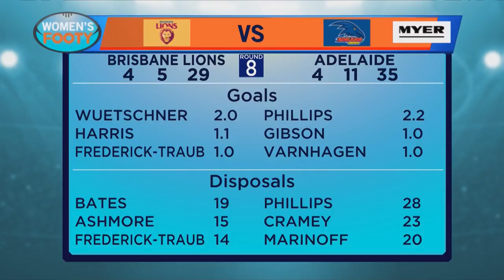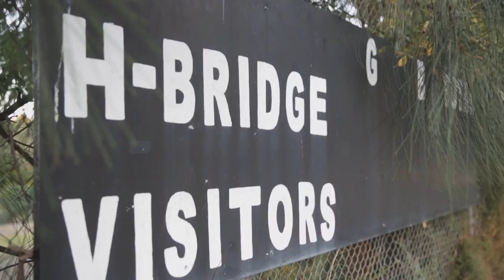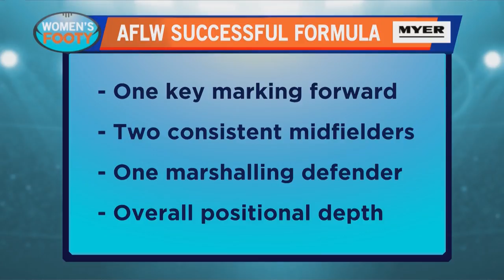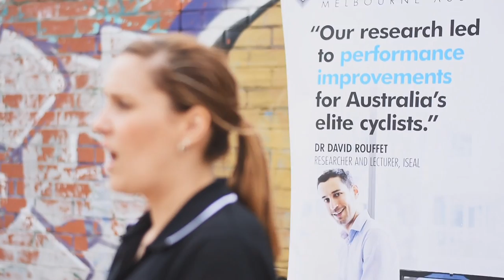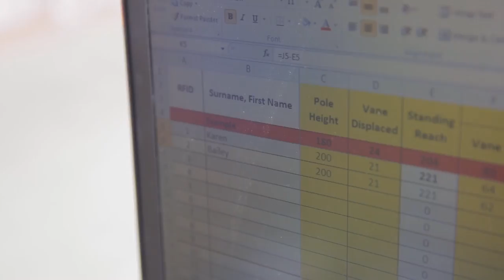Women's Footy (2017) - Grand Final Episode 8 (26/3/17)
Check out the eighth and final episode of Women's Footy, airing every Sunday on the Nine Network (Melbourne, Adelaide, Perth) during the AFLW season.

Women's Footy is hosted by Tiffany Cherry and women's footy reporter Ros Lanigan, joined this week by Collingwood captain Steph Chiocci and Melbourne co-captain Nathan Jones. We cover all the action from the inaugural AFLW Grand Final between Brisbane and Adelaide, including interviews with premiership-winning Crows coach Bec Goddard and co-captain Chelsea Randall, and special guests Carlton defender Brianna Davey and Western Bulldogs midfielder Emma Kearney.